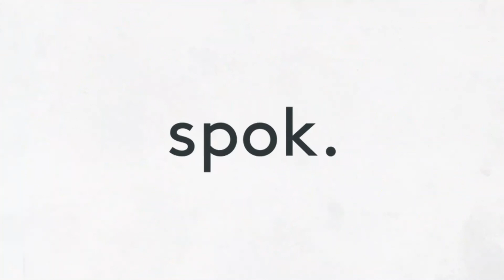Désolé nous c'est Spok !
Désolé ici pas de bornes de commande, des chef.fe.s passionné.e.s prêt.e.s à vous servir avec le smile !